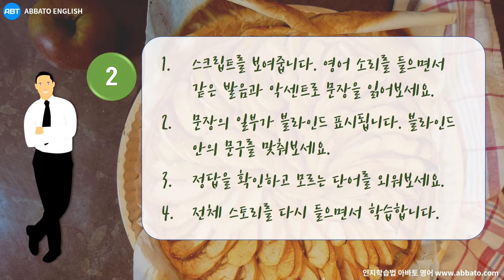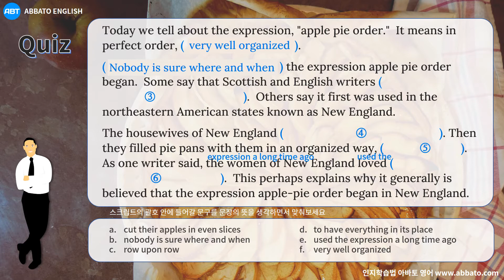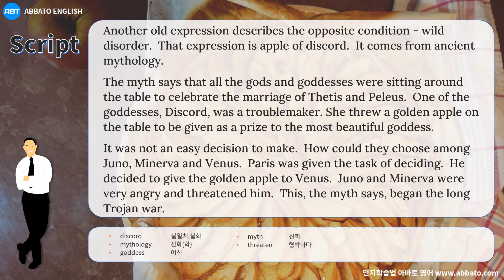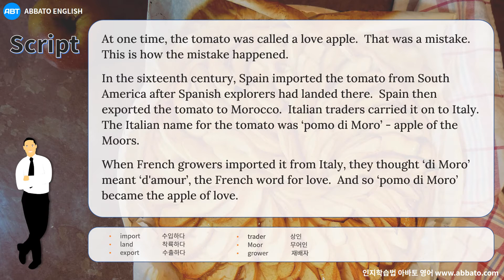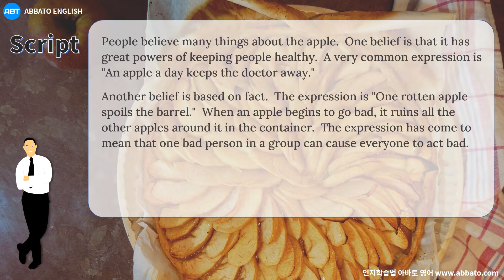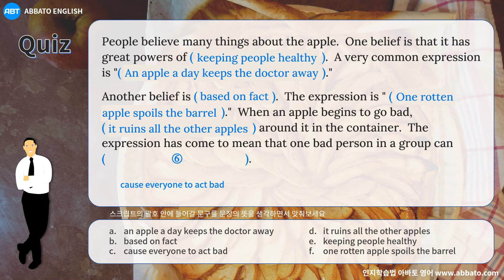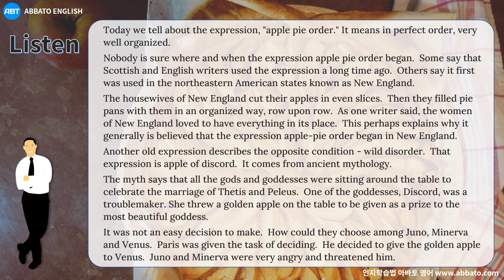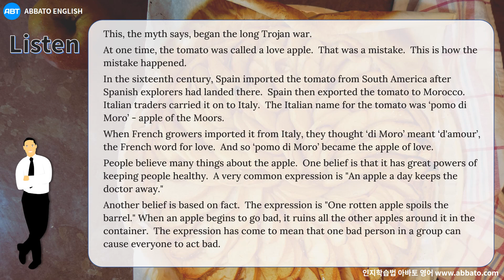영어듣기 연습 English Listening Practice / Lesson 10 :Apple Pie Order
중간 수준의 문장을 원어민이 쉽고 천천히 낭독합니다. 잘 듣고 듣기 퀴즈에 답을 해보세요. 재밌게 퀴즈를 풀면서 리스닝 실력을 올려보세요.
아바토영어 학습법 English Cognitive Training (ECT)